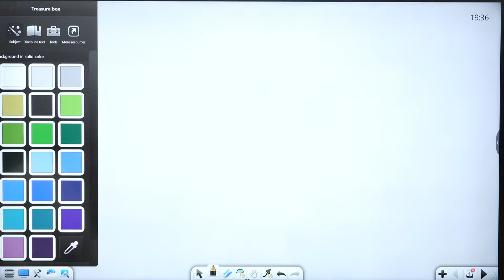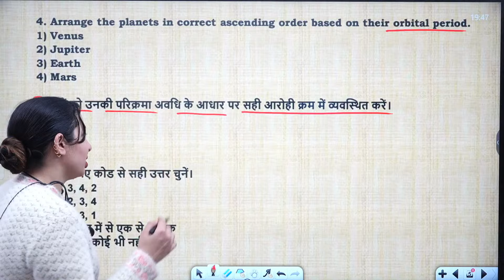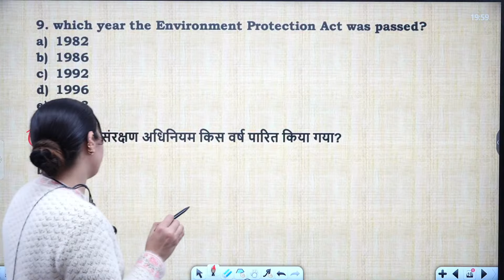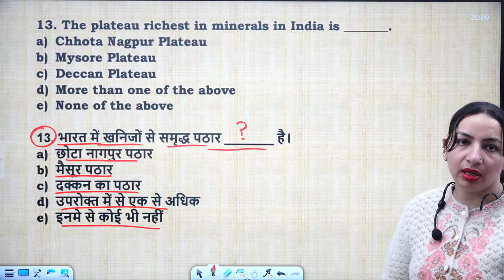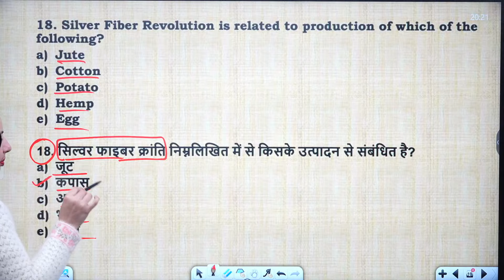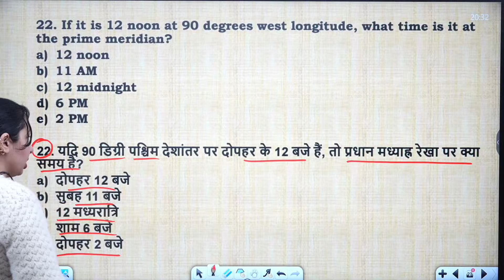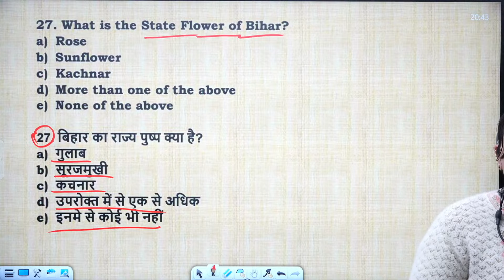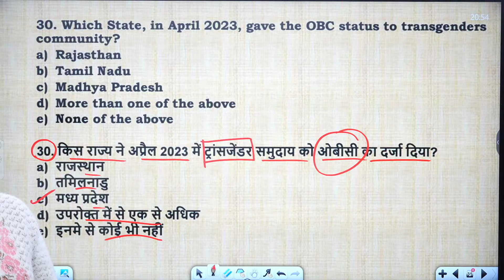BPSC 70th +BPSC 3.0 PRT, DSSSB 6-8 , 9-10 & 11-12 GK/GS Maha-Marathon-11 by Nisha Ma'am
you can join us for further study on Targetwill app
Amazon link to purchase book-